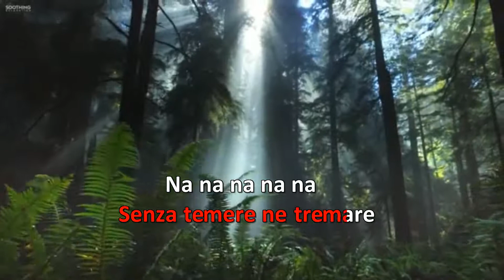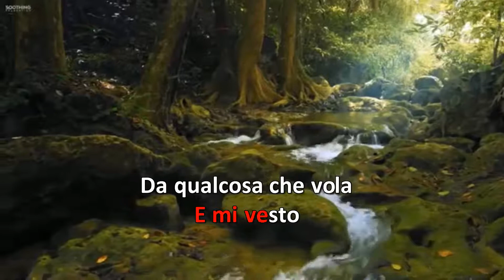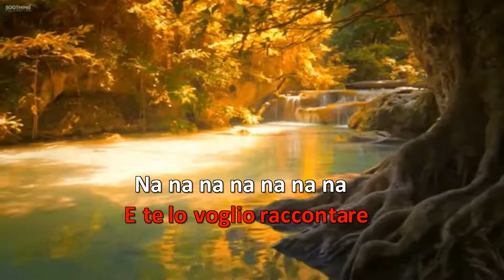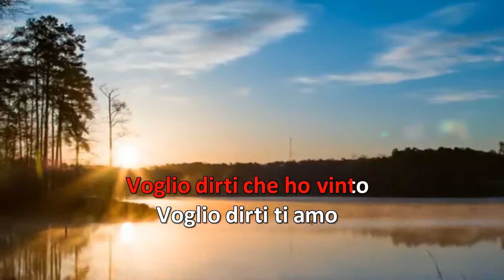Karaoke - Laura Pausini - Lato Destro Del Cuore